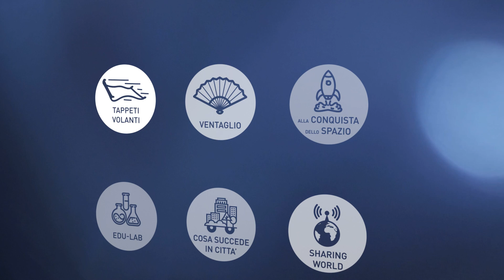TRAILER_Muoversi con leggerezza_Ep 1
Ieri era un gioco per ragazzi dal sapore vintage, oggi sono l’oggetto più rivoluzionario e discusso della mobilità urbana condivisa. Parliamo di monopattini e lo facciamo insieme ai “tre moschettieri” dei servizi in sharing arrivati da poco anche sulle strade italiane: Giulio De Balzo di Bird, Andrea Giarretta di Dott e Alessio Raccagna di Lime.